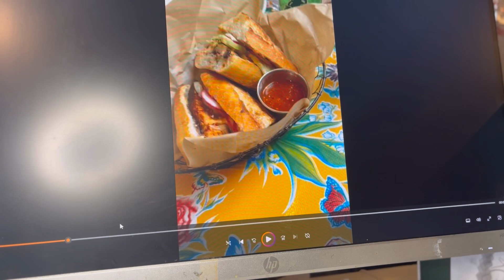paint with me #11 // painting food with gouache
paint was holbein acryla gouache
the sand which was delicious

hi, i am open for commissions and sell prints.